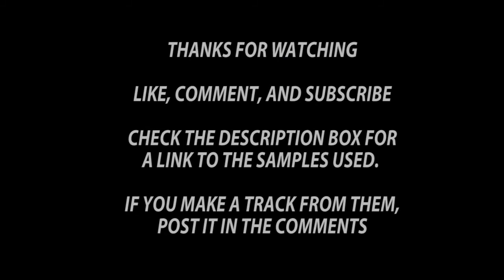The Art of Sampling - Episode 3 - "Star Struck"